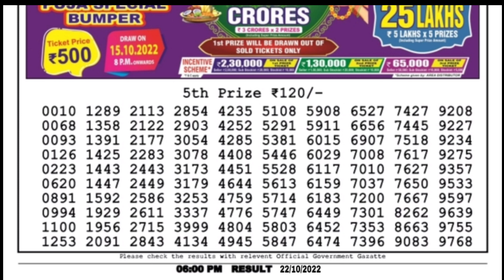🔴 LIVE Day 06:00 P.M. Mars Saturday Dear Nagaland State Lottery Result Today।। Date-22/10/2022 ।।